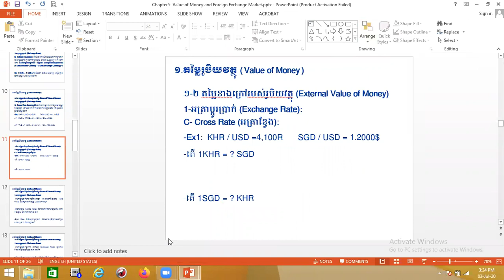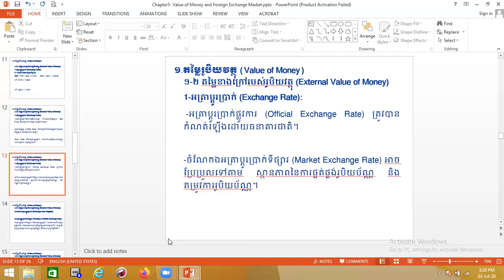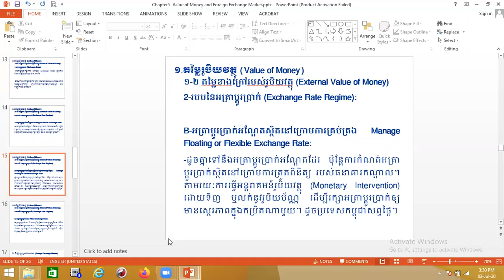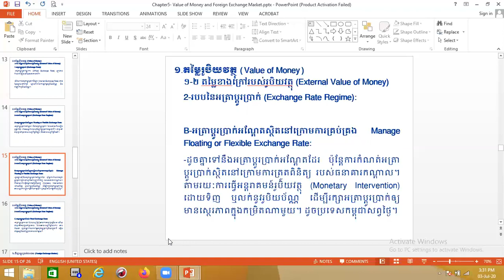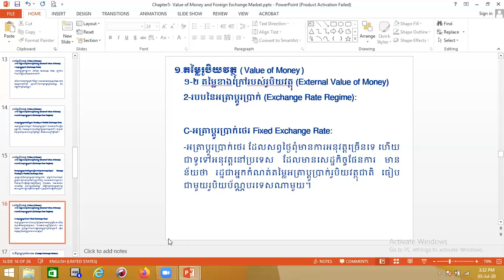Chapter 5 Value of Money and Foreign Exchange Market (Part- 2)